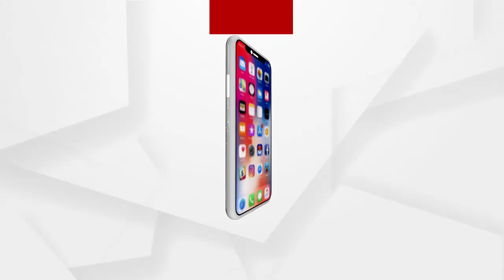ସକାଳ ଦର୍ଶନ କରନ୍ତୁ ଶ୍ରୀସିଦ୍ଧିବିନାୟକ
ଅଧିକ ଖବର ପାଇଁ ଡ଼ାଉନଲୋଡ କରନ୍ତୁ “Argus News” ଆପ୍